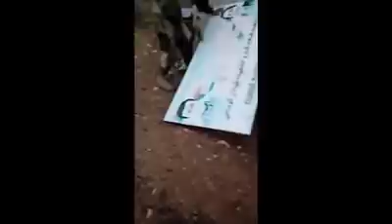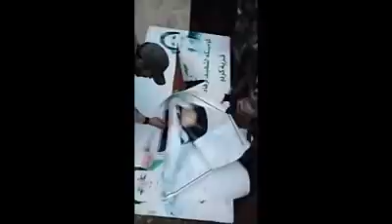Afrin Zeytin Dalı Harekatı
ÖSO Birliklerinin ilerleyişi